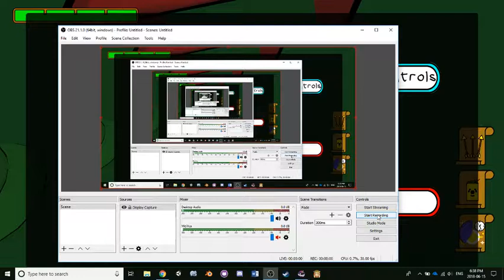Washed Up Wizard Boss 3 - Ringmaster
Welcome to Washed Up Wizard, a 3d top-down shooter where you play as a crazy wizard with all kinds of magical abilities at your disposal to take down enemies. You have your spell book and many spell components that you combine in different ways to make spells with different effects.

This is the third boss of the game - The Ringmaster.